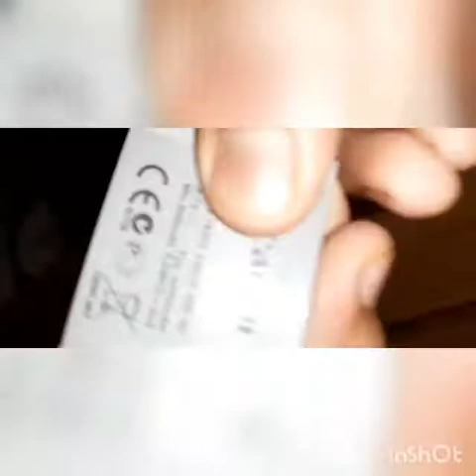Canon camera SX270 / Review/R N Vlogs